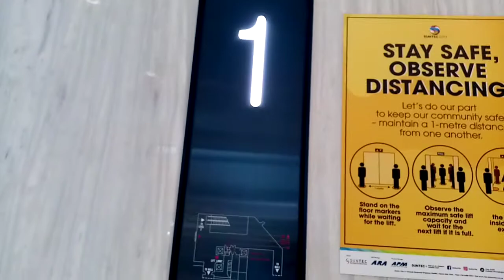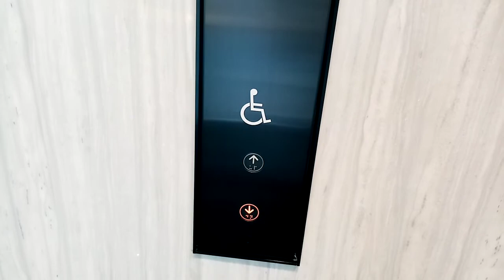Suntec City Mitsubishi MRL Lobby E 2 Singapore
Floors B2 to 2